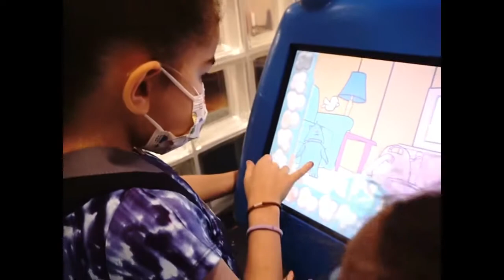Central line scare (05-05-2017) A Day In The Life Of A Mito Miracle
All she wants is to be a regular kid. She is an All Star Cheerleader, Swimmer, Paleontologist, Geologist, Model, and Philanthropist.